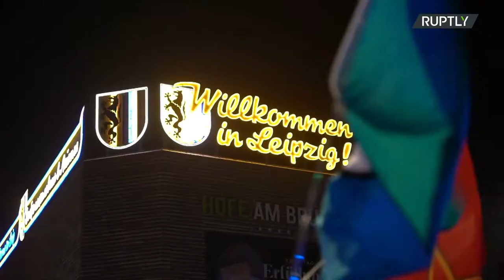Lipcsében az egekbe szökő infláció és az ukrajnai fegyverszállítások ellen tiltakoztak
Lipcsében az egekbe szökő energiaárak, az infláció és az ukrajnai fegyverszállítások ellen tiltakoztak.